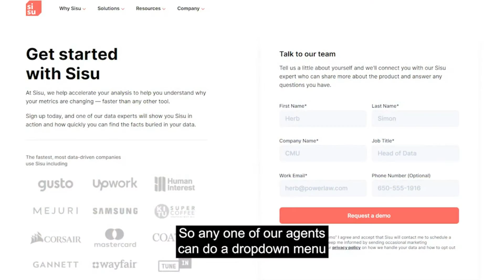The Value Of Keeping Score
Do you know how many dials it takes you to make a contact or how many contacts it takes to get an appointment? More importantly, how many appointments does it take for you to open an escrow? Today I’m discussing the importance of keeping your scores to improve your business. If you aren’t measuring it, you can’t improve upon it.